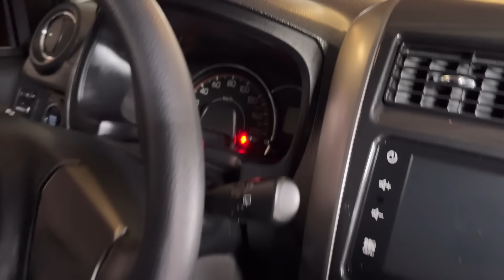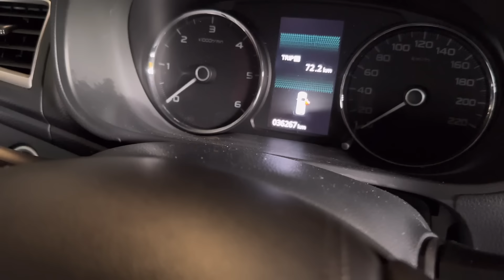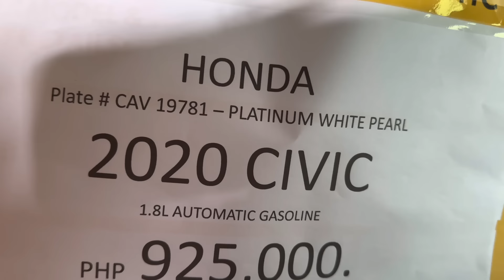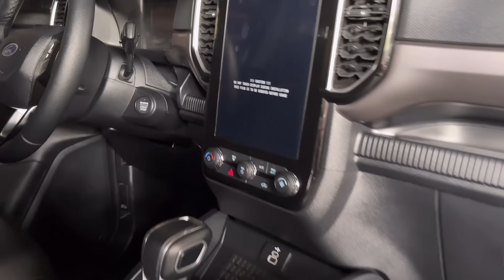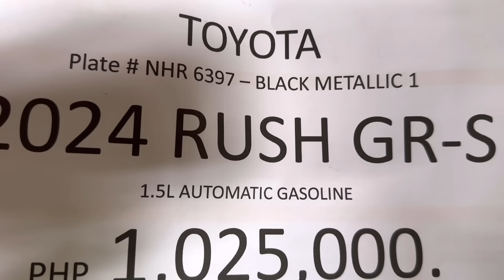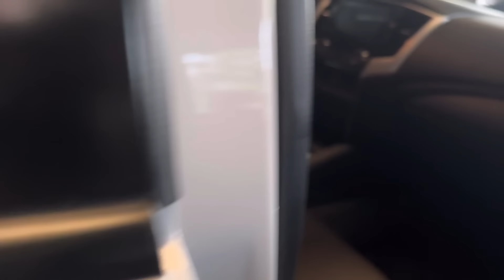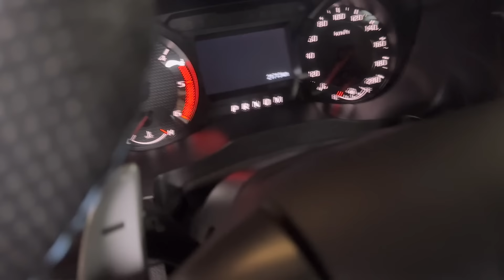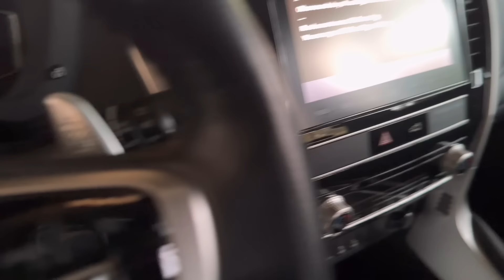Marameng Bago Ngayon, Pili Na Sariwa Lahat |UsedCars For Sale